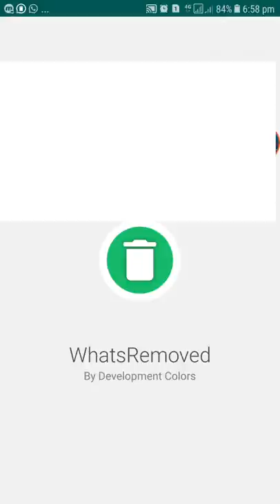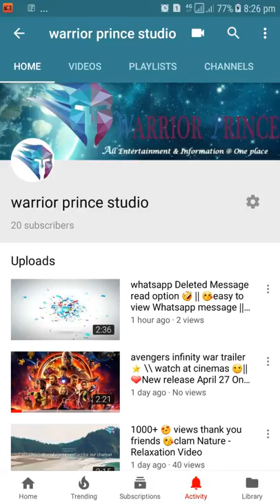How to read Whatsapp deleted message 😊 || view😍👐👌 || Android application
Whatsapp deleted message Andriod application

Dont forget to click bell symbol